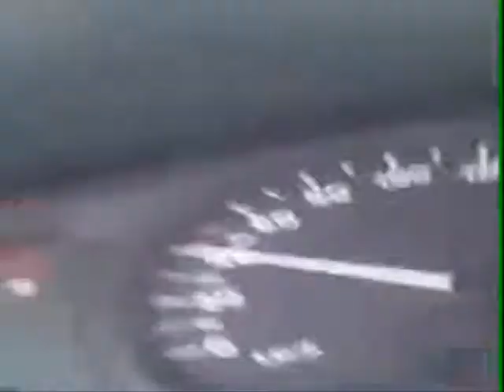Acelerada dentro da cidade de Vectra GLS 2.0, Fusion 3.0 v6 AWD, Vectra Elite 2.4 e Golf GTI chipado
Videozinho bem fraco dos meus stories kkkkkk. Puxadinha dentro da cidade de Vectra B GLS 2.0 8v sem escape, Ford Fusion 3.0 V6 AWD, Chevrolet Vectra Elite 2.4 16v automático e Golf GTI mk7 turbo chipado com cerca de 300/350cv. (Desculpem a qualidade, usei o movie maker pra juntar tudo e perdeu bastante, se puderem dar dicas de como juntar um video no outro sem perder qualidade, agradeço)